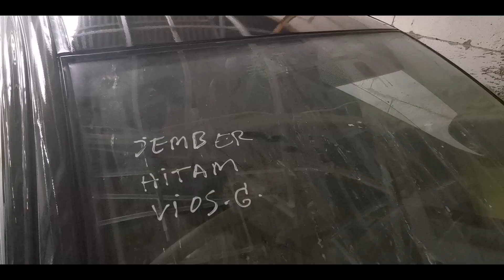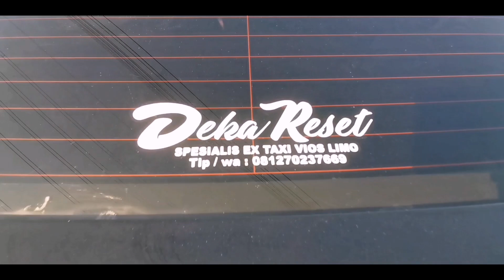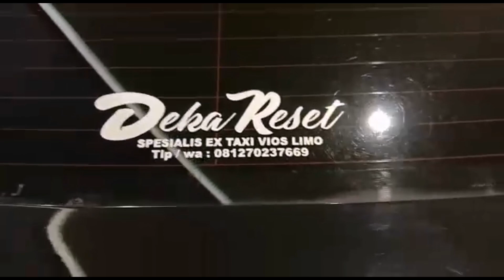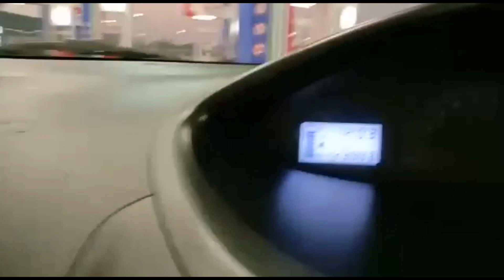Real Vidio Unit Dari Masih taksi Sampe Jadi Limo 2012 Orderan Jember Pesan Lewat Online Amanah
Orderan Kota Jember Paket Vios G
Order Hanya Lewat Chat WA transaksi Online
Tanpa Saling Kenal Dan Cek Unit
Alhamdulillah Pembeli Sangat Puas
Sampai di Rumah Driver Kita Di servis

Berikut Perjalanan Cerita Progres Unit
Toyota Limo 2012 Paketan Vios G

Hanya Rp. 68 jt.

Transaksi Online Transfer Kita hanya Memberi kan No rekening Owner Kita langsung : Syahputra eka kurniawan
Share dulu instagram facebook nya dan Hasil2 Vidio Youtube nya agar kita yakin dan percaya Order lewat Online Dan Tidak Terjadi Penipuan Atau Hal2 yg Tidak Di ingin Kan.
Youtube chanel @dekareset
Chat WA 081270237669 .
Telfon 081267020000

Alamat Bengkel Kita Bisa di Cari di Googlemap
Klik Pencarian Deka reset vios limo.

Bekasi Binatara Jaya. Pasar sumber Artha kalimalang